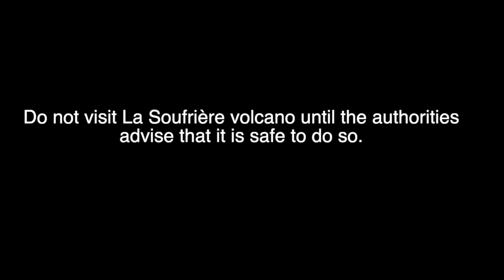La Soufriere Today: January 18th, 2021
UWI-SRC Geologist Prof. Richard Robertson answers questions on the on-going eruption at La Soufriere.